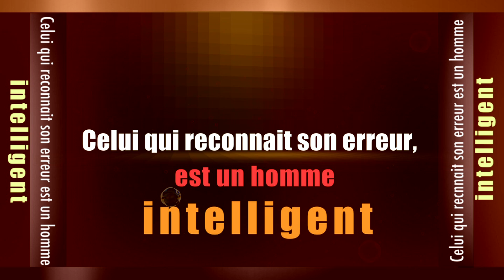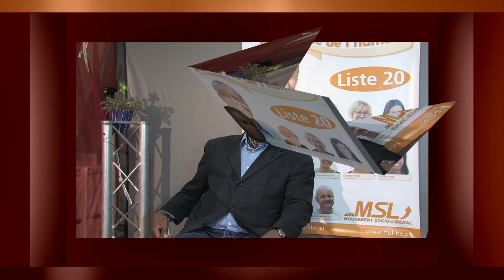NGOMAVIDEO. MSL: Ricardo Lumengo.☛ L'homme qu'il nous faut ☚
MSL  MOUVEMENT SOCIO-LIBERAL .
 Ricardo Lumengo Interview
Réalisation: NGOMAVIDEO